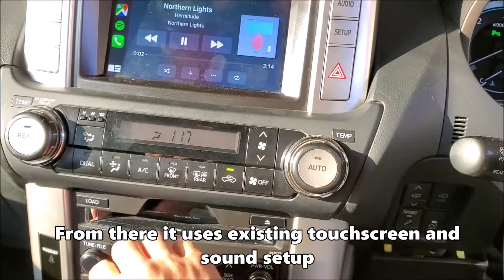Apple CarPlay Integration - on 2012 Toyota Prado Kakadu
We've installed Apple CarPlay in Toyota Prado Kakadu, 2012 model.
Integrates into the existing screen and syncs with steering wheel controls.

Sound wise it will play through AUX and this customer wanted Wireless connection hence it was installed with Wireless CarPlay kit, that comes with own bluetooth for phone connectivity.

Installation date - 17th Dec 2019 @naviplus1263 / Clayton VIC 3168